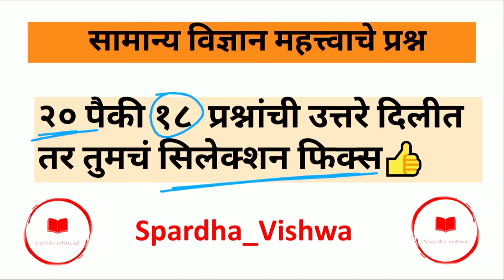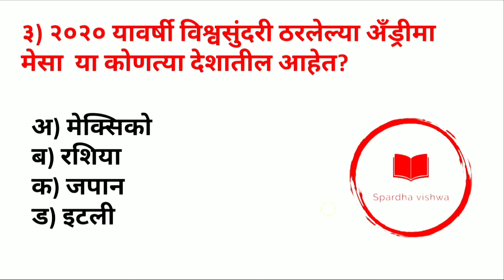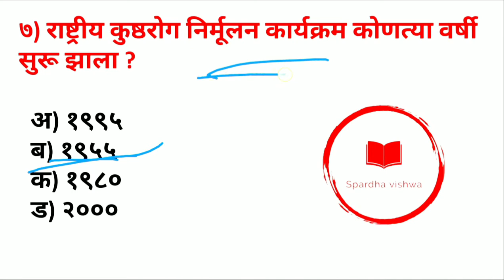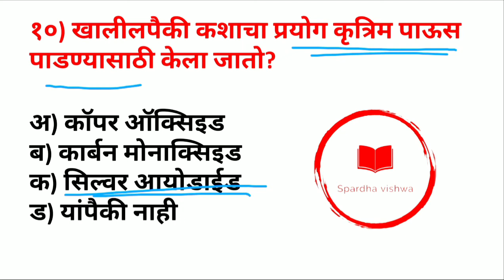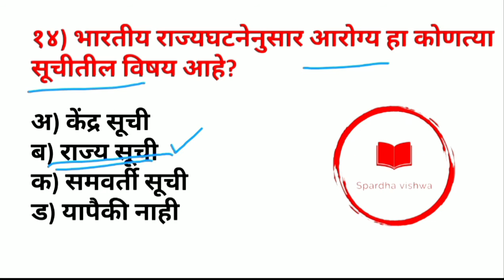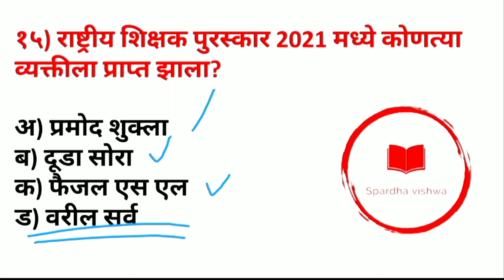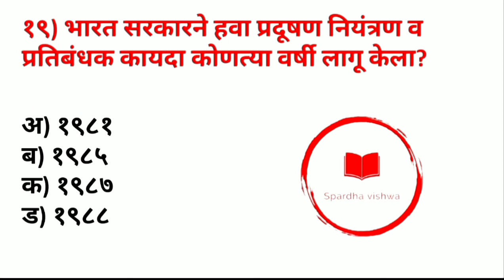सामान्य विज्ञान महत्त्वाचे प्रश्न | येणाऱ्या भरतीसाठी उपयुक्त | General Knowledge Question